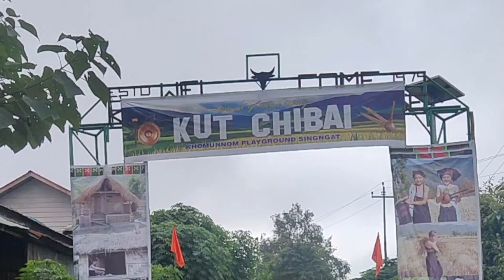CHAVANG KUT HARVEST FESTIVAL OF MANIPUR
Chavang Kut is a post-harvest festival of the Chin-Kuki-Mizo (CHIKIM) community and is one of the biggest festivals in Manipur. ... The Meitei and Naga communities also participate in the celebrations. The festival sees the communities perform their folk dances and songs and show gratitude to the gods for the harvest,